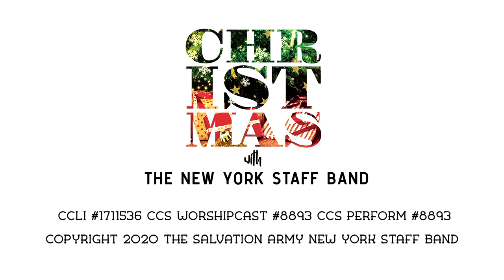New York Staff Band Christmas Concert 2020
Concert Program with Special Guest, Chris Martin

Intrada on Regent Square (Downie)
The Bells of Christmas (Bulla)
On Christmas Night (Sharman)
What Child is This (Court) - Soloist, Chris Martin
On Christmas Day (Norbury)
Lo, How a rose e’er Blooming (Bulla)
Christmas Rejoicing (Gordon)
Candlelight Carol (arr Wainwright) - Soloist, Chris Martin
Silent Night (arr Gates)
Hope (Larsson)
Have Yourself a Merry Little Christmas (Himes)
Christmas Joy (Leidzen)